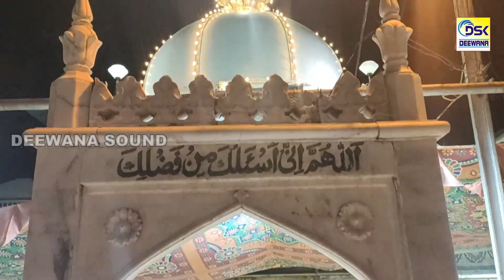New More Angna Moinuddin Aayo Ri || Danish Monish || उर्स मुबारक हजरत ख्वाज़ा अब्दुल रज्ज़ाक गनी शाह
उर्स मुबारक अता-ए-ख्वाज़ा शहंशाह-ए-फतहनगर हजरत ख्वाज़ा अब्दुल रज्ज़ाक गनी शाह र. अ. || New More Angna Moinuddin Aayo Ri || Danish Monish || उर्स मुबारक हजरत ख्वाज़ा अब्दुल रज्ज़ाक गनी शाह| शहंशाह-ए-फतहनगर उर्स मुबारक हजरत ख्वाज़ा अब्दुल रज्ज़ाक गनी शाह र. अ. || Danish Monish Qawwal

SONGS CREADIT

 Qawwali   :-  More Angna Moinuddin Aayo Ri
 Singer       :- Danish Monish
Presents   :- Deewana Enterprises
Label         :- Deewana Enterprise
Programe :- Live Qawwali URS 2020
Video        :- हजरत ख्वाज़ा अब्दुल रज्ज़ाक गनी शाह र. अ.
उर्स मुबारक
Audio       :- Deewana Sound
Spacial Thanx :- Farida Baji

 Upload My New Program Live Video Music New More Angna Moinuddin Aayo Ri Best Parformance Danish Monish Qawwali Video